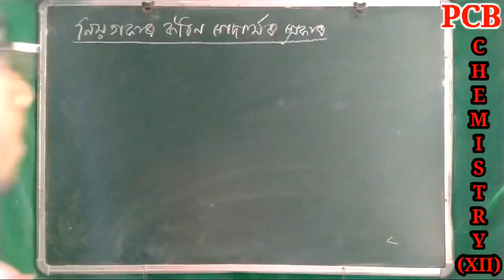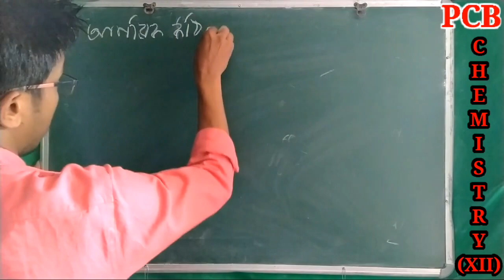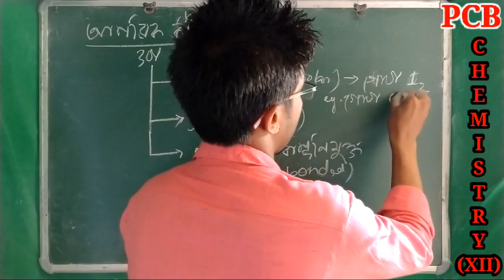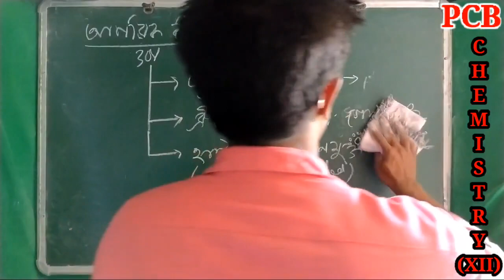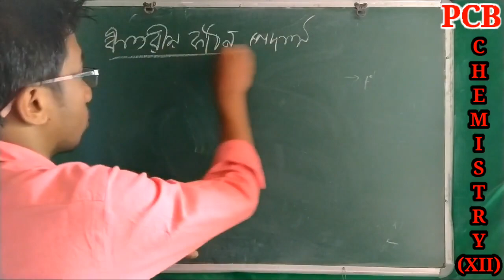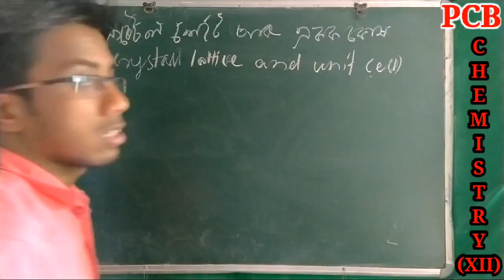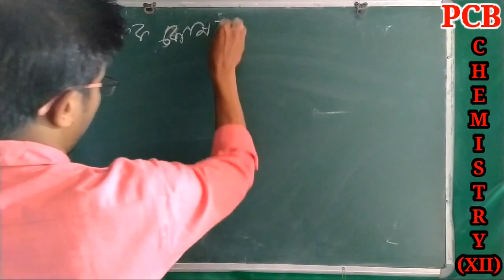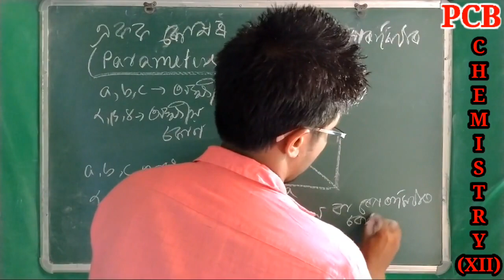TYPES OF CRYSTALLINE SOLID(ASSAMESE MEDIUM) | THE SOLID STATE | CLASS 12 CHEMISTRY | PART 2 | UNIT 1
In this video I discuss the types of crystalline solid , crystal lattice and unit cell , Parameters of unit cell.